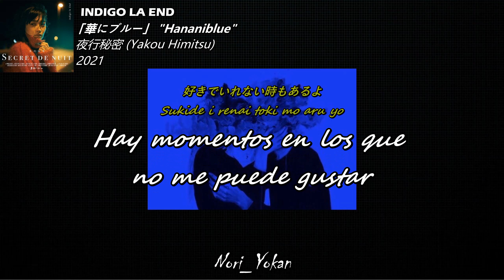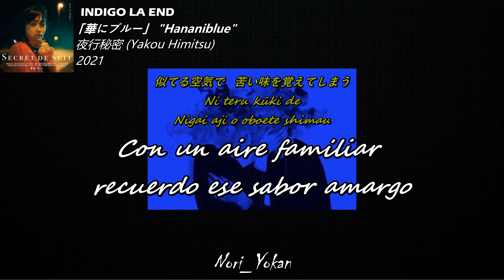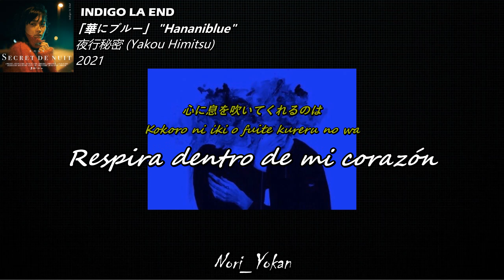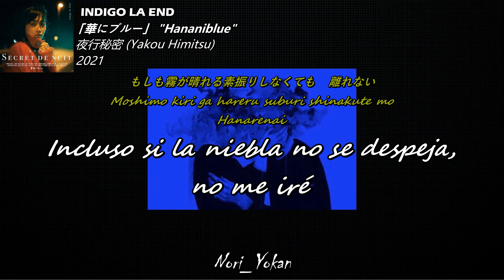Indigo La End - "Hananiblue"「華にブルー」(Sub. español & romaji)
Song:「華にブルー」 "Hananiblue"
Album: 夜行秘密 (Yakou Himitsu) - 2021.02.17
Lyrics: Kawatani Enon
Composition: Kawatani Enon

Pues nada, son las 2 am de México y me decidí a hacer traducción de mi canción favorita del último lanzamiento de Indigo. Espero que les agrade y gracias por sus comentarios en anteriores videos y perdón por no contestar todos a tiempo ʕ￫ᴥ￩ʔ.

Siempre estoy abierta a sugerencias y a mejorar. Mi traducción tal vez no es la mejor pero es hecha desde cero y agradeceré que si usan la letra me den crédito. 🥺
En otros temas. Si gustan apoyan a esta humilde pndeja y sus cutres traducciones y si no de todas formas gracias uwu hacen mucho con  compartir mi contenido y hacer crecer el canal y que les guste lo que hago, de igual manera les dejo mi Paypal: